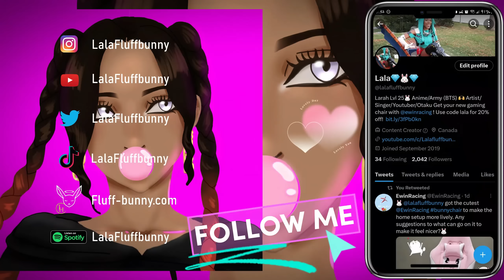TOJI PLS | Ok Geto OK | POWER OUTAGE 😭 | JUJUTSU KAISEN 2 Episode 2 / 26 Reaction | Lalafluffbunny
Chapters
0:00 part 1
12:11 power outage *cry*
13:24 part 2